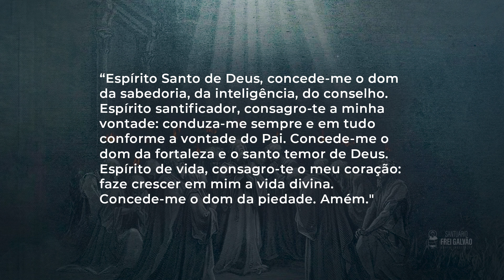Vivendo Pentecostes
A Igreja precisa do dom do conselho. Frequentemente ficamos perdidos – e nossa perplexidade nos causa um “curto-circuito”. Então, nós causamos isso – não Deus. Ser um cristão significa viver com confiança e paciência, esperando pela mão de Deus. Quando a hora chegar, ficará claro o que é correto.